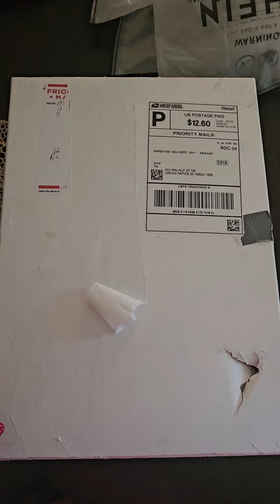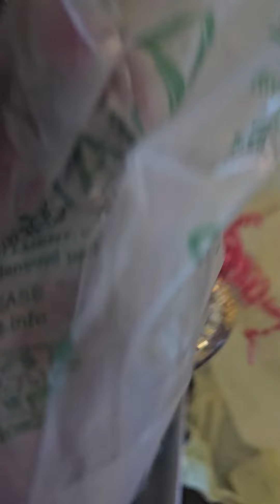I received a gift from one of our beautiful unwinders! Thank you to my beautiful cousin/sis Mary!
Feels good to receive a gift made with love.😍